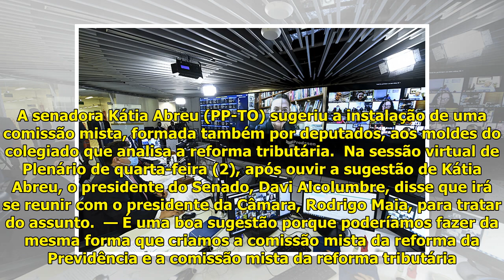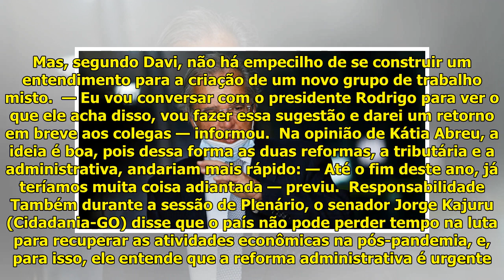Senadores avaliam criação de comissão para analisar a reforma administrativa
O governo deve entregar nesta ...